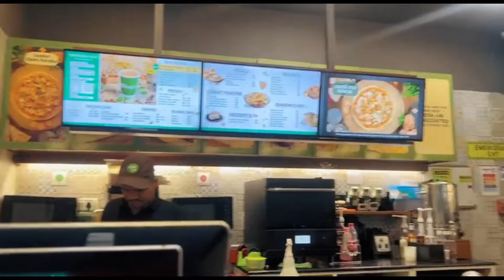क्या भारत पिछड़ा हुआ है,क्या है सच | See The Reality ,Is India Developed Country? | My Country Vlog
Topic Covered in this video:
is india a developed country
is india is developing
is india the next china
is india ready for electric vehicles
is india a superpower
is india poor reaction
is india safe for women
is india really developing
is india ready for cashless economy
is india asian country
epic lifestyle of our bharat

About Reckhha Malhotra:
This is the channel of Reckhha Malhotra where she uploads her daily life vlogs with her family.
Reckhha Malhotra is an Energy Healer, Life Coach,Numerologist,Therapist, Angel & Tarot Card Reader,
Author, Empath and Founder of trust "Heal Holistic".
In this channel you will find fun food recipes, vlogs,music,shopping,health tips videos related to lifestyle.
This channel is a collective work done by dear ones and hence, you will see a lot of them on this channel.
As we are about to embark our journey, We need your support and love in abundance